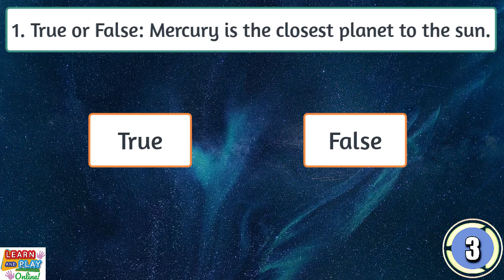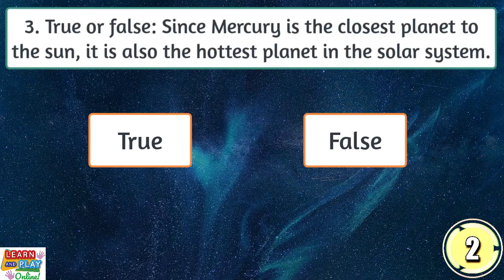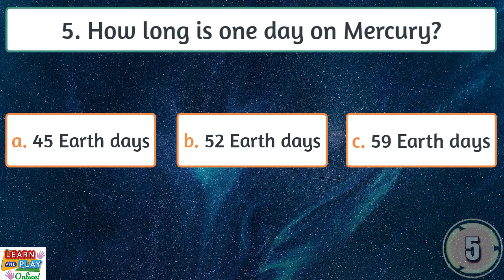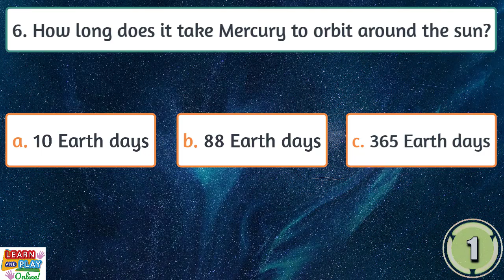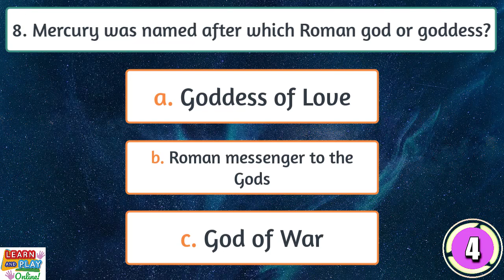The Planet Mercury for Kids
In this quiz with 8 questions based on facts about Mercury, you can test your knowledge to see how much you know about this awesome planet!